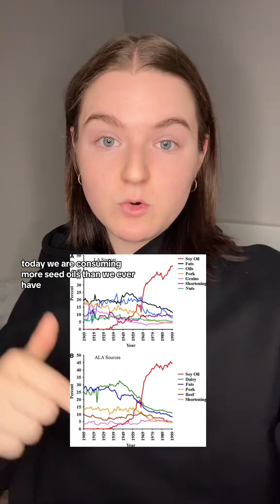The Big Fat Lie: How Seed Oils Replaced Saturated Fats with Bad Science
You've been lied to about seed oils and saturated fats. 🚨 The diet-heart hypothesis, pushed by Ancel Keys and backed by major organizations like the AHA, led to the demonization of cholesterol and animal fats—without solid evidence. Keys' infamous Seven Countries Study cherry-picked data to push a false narrative, while industrial seed oils like Crisco were promoted as "heart-healthy." The truth? Saturated fat doesn’t cause heart disease, but seed oils might be a hidden culprit.

🔍 In this video, we break down the flawed science, expose the corruption behind dietary guidelines, and reveal why you should rethink what you've been told about fat.